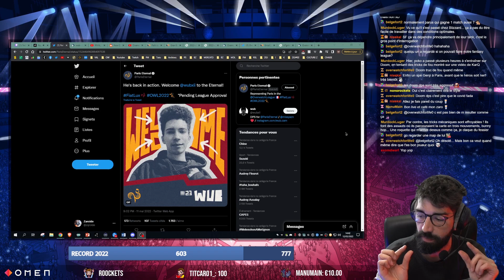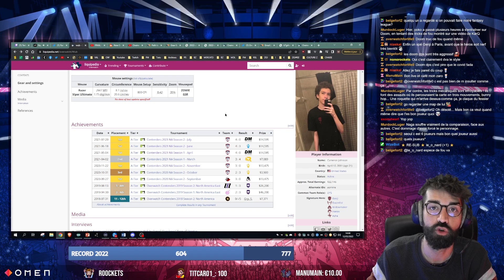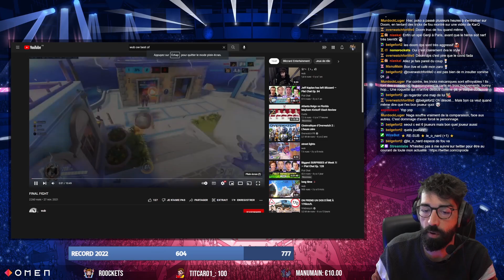Mon avis sur WUB : la nouvelle recrue DPS de PARIS ETERNAL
Après seulement 1 semaine d'Overwatch League 2022 et 2 défaites, PARIS ETERNAL annonce le recrutement d'un nouveau DPS : l'américain WUB. Qui est-il ? Je vous en parle dans cette nouvelle vidéo.

pour vivre ce genre de moments en live !

// Merci à mon partenaire OMEN by HP pour son soutien, sa confiance et son accompagnement dans mon aventure Esport - Vous pouvez bénéficier de 10% de réduction sur l'ensemble du STORE HP avec le code : "ZAROIDE".

// Vivez l'expérience Fulllife - la première marque de vêtements inspirée par les Gamers et l'Esport - et profitez d'une capsule avec des récompenses allant de 5 à 15€ avec mon lien partenaire